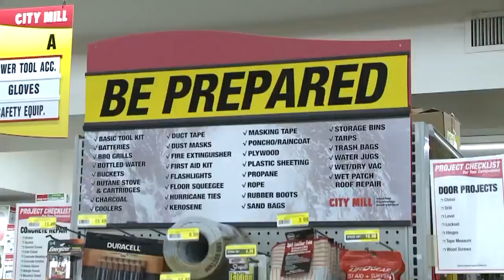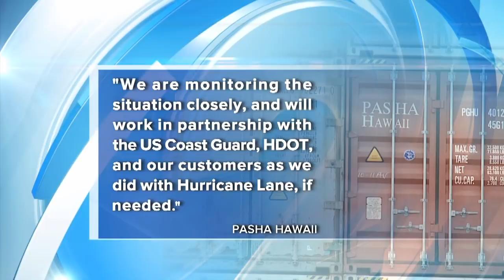Residents and Businesses Preparing for Hurricane Olivia